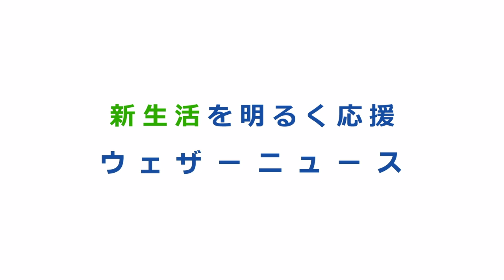お天気キャスター解説 あす4月15日(水)の天気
あす4月15日(水)の天気を、ウェザーニュースキャスター駒木結衣がお伝えします。
高気圧圏内となる西日本から東日本にかけて日差しが届き、気温が上昇。各地で20度前後まで上がり、昼間は春の陽気です。朝晩はヒンヤリするので、服装でうまく調節を行いましょう。
北日本は、日本海側を中心に変わりやすい空模様。日差しが届いても急に雨の降る可能性があります。昼間も気温はあまり上がらず、肌寒さが続きます。体調管理をしっかりと行なってお過ごしください。

晴れるエリアでは空気が乾燥し、洗濯物もよく乾きそうです。週末は再び天気が崩れる見込みなので、日差しを有効にお使いくださいね♪それでは、あすも良い１日を！